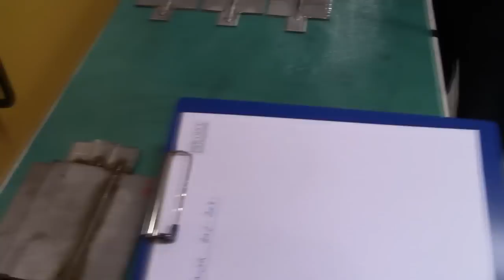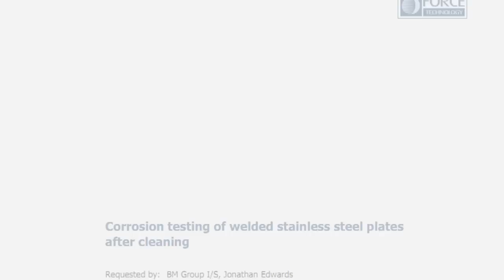Passivation Testing on Stainless steel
We worked with Force Technology in Denmark to compare the passivation of stainless steel between Pickling Paste and the Cougartron Weld Cleaning System.